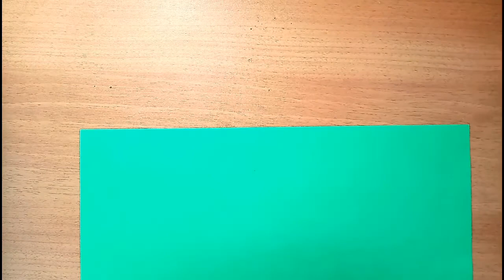زينه رمضان و اعياد الميلاد بالورق الملون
طريقة صنع زينة رمضان على شكل قلوب من الورق